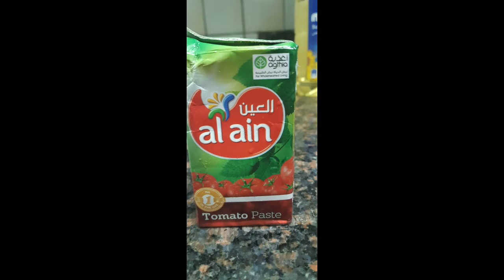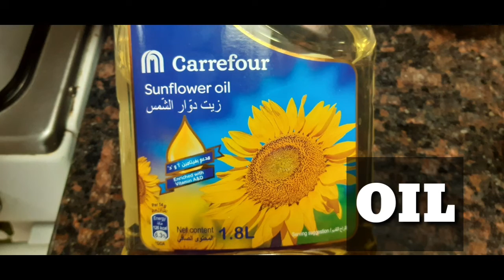CHICKEN CALDERETA VERSION #2 | ala alondra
HELLO GUYS.. Come and join me to cook another version  of CALDERETA.. you can use chicken or pork..